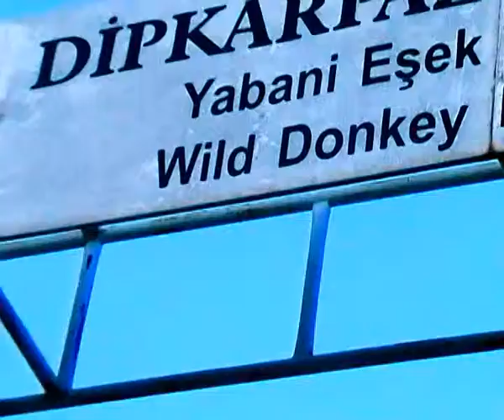Wild Donkey Reservation in Risokarpasos,North Cyprus with Daniel Dimitrov